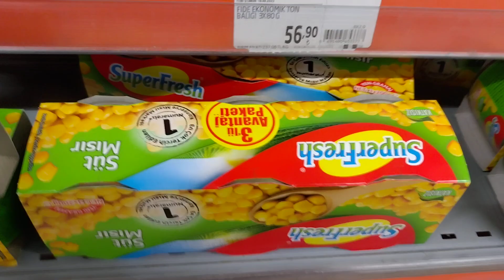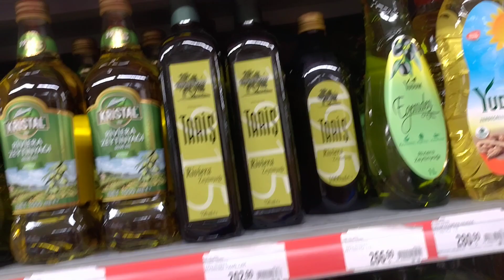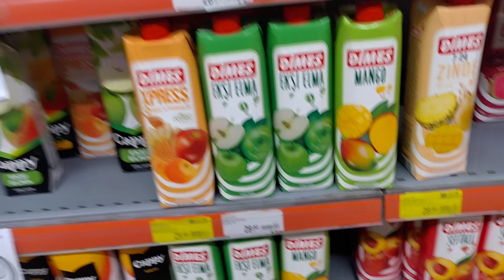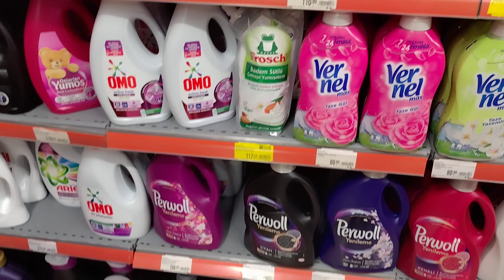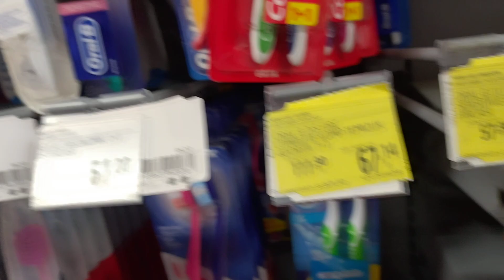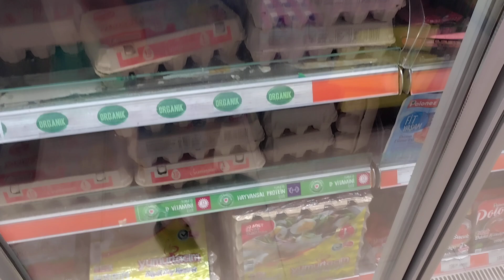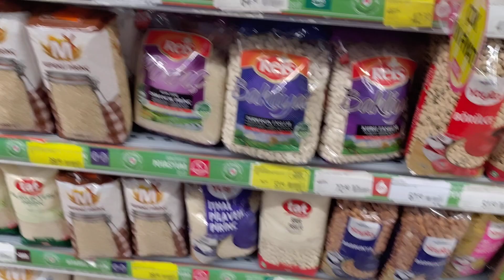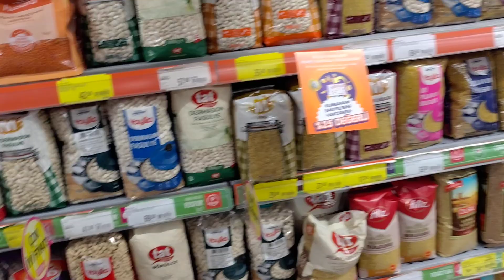اسعار المواد الغذائيه في انتاليا تركيا grocery price Antalya Turkey